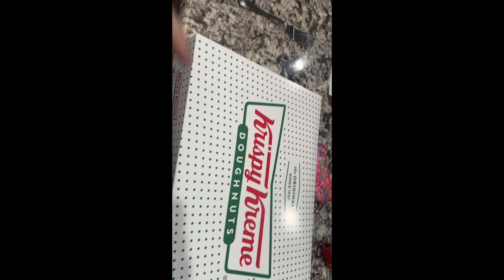KRISPY KREME BURGERS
Watch us try this crazy combination of foods . Maybe you have heard of the Krispy Kreme burger ? WELL here they are !

Thank you to @SouthernRootsCooking  and @journeyalongwithshannonakajaws for inviting you to be apart of this fun colab! it was so much fun!

all music in this video id from Youtube Studio